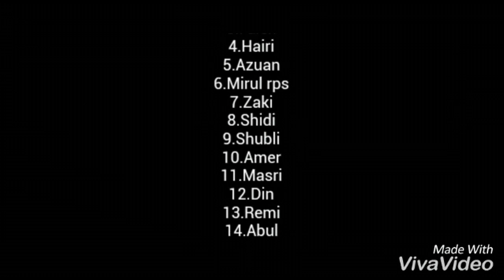1MMC@PROGRAM KACAU DODOL RAYA 2016